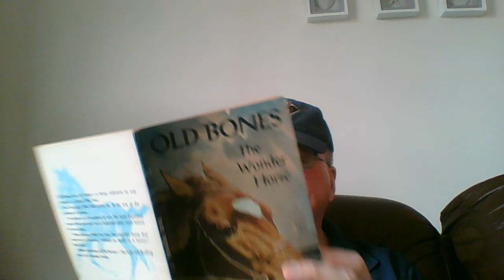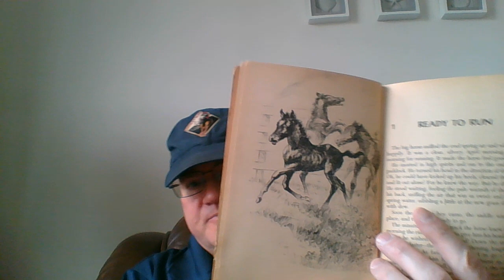Old Bones: The Wonder Horse E 1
Dr. G. Reads Old Bones E 1